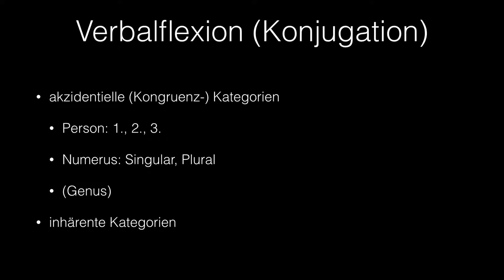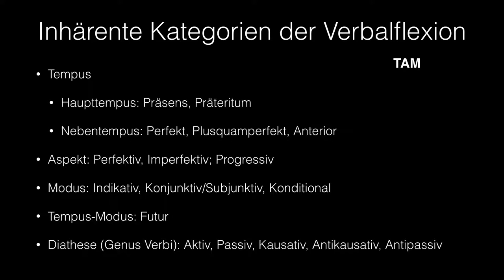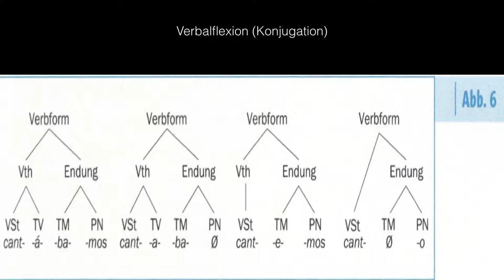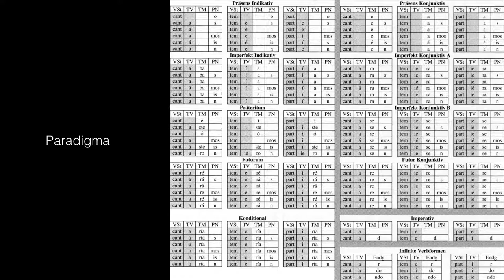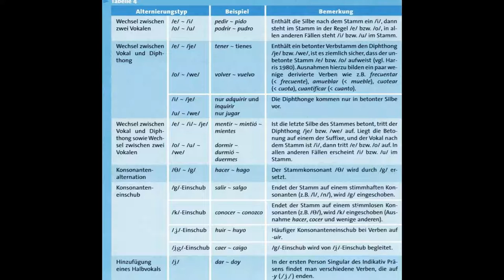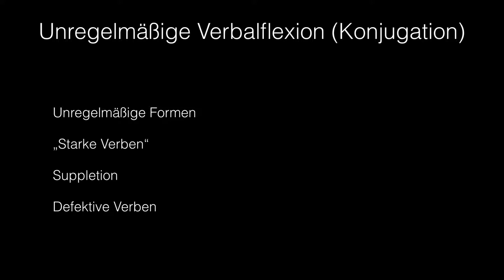Sprachwissenschaft 8: Verbalflexion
In dieser Folge der Vorlesung Einführung in die Sprachwissenschaft geht es wieder um grammatische Morphologie, diesmal um die Verbalflexion. Es wird gezeigt, in welchen Kategorien das Verb flektiert werden kann. Der Schwerpunkt liegt dabei natürlich auf Sprachen mit reicher Verbalflexion.